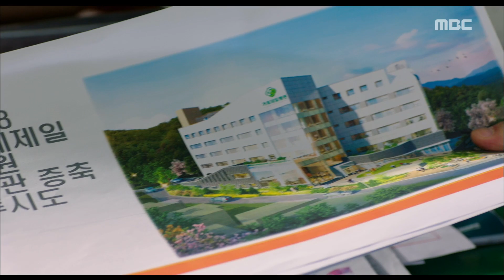[Hospital Ship]병원선35,36Ji-won, brusquely suit that makes it harder to a protector of the traitors.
Ha Ji-won, brusquely suit that makes it harder to a protector of

the traitors.